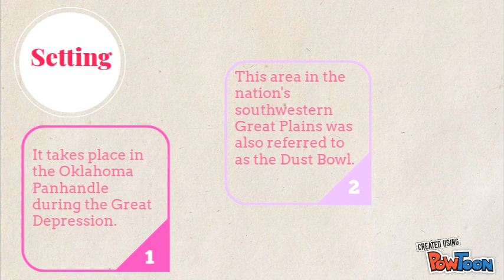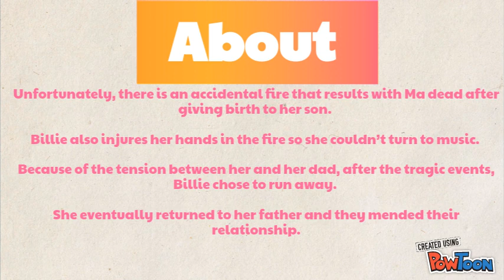Out of the Dust (Karen Hesse) Book Talk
Out of the Dust Book Talk. I provide an overview about the book as well as information of the author. -- Create animated videos and animated presentations for free.  PowToon is a free tool that allows you to develop cool animated clips and animated presentations for your website, office meeting, sales pitch, nonprofit fundraiser, product launch, video resume, or anything else you could use an animated explainer video. PowToon's animation templates help you create animated presentations and animated explainer videos from scratch.  Anyone can produce awesome animations quickly with PowToon, without the cost or hassle other professional animation services require.